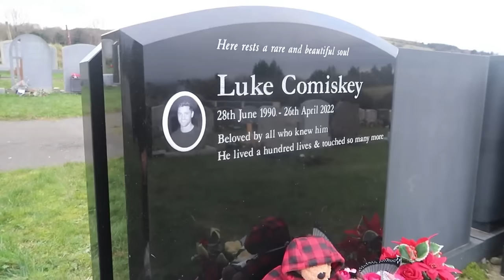BAREKNUCKLE King Of The Mountains 🏔️ 👊☘️🎥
The Shadow Boxer takes on his first fight in the bare knuckle scene. Get a glimpse of behind the scenes of the Shadow Boxer vs Andy Goy.

What’s next for the Shadow Boxer?